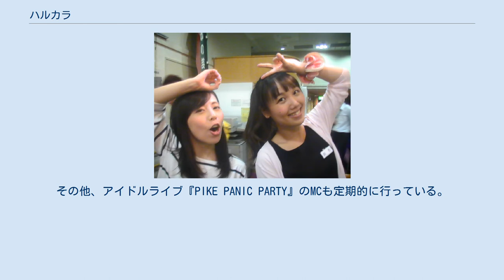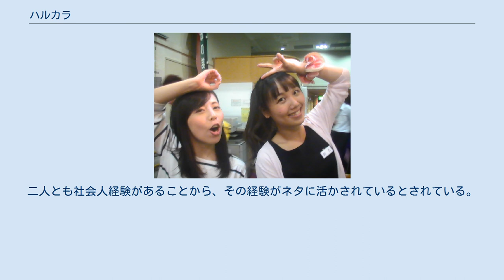ハルカラ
ハルカラは、ケイダッシュステージ所属の女性お笑いコンビ。
 ワタナベエンターテイメントカレッジで同期生だった和泉、浜名の二人が同校の卒業公演で出会ってすぐに意気投合、ある人に二人の喋りが面白いと言われたことがきっかけで、浜名の方からお笑いをやろうと誘って、2011年9月1日にコンビを組む が、お笑い芸人としての活動を本格的に始めたのは翌2012年5月からである。
最初、コンビ名は二人の名前を合わせて『きょうのランチ』。
この当時は「きょうのランチはたまランチ、あヨイショッ」が決め台詞だったショートコント等を主に行っていた。
最初和泉は女優、浜名はタレントを目指していたが、演技レッスンなどでのやりとりを見ていた周りの人に芸人転身を勧められ、お笑い界を目指すようになった。
 その後、いくつかの事務所のオーディションを受けたりライブに出演していった末、ケイダッシュステージのライブで1位を獲得したことから所属が決まり、2013年にケイダッシュステージに移籍。
結成2周年となった同年9月1日に『ハルカラ』に改名。
理由は「パソコン検索だと食べ物屋さんばかり出て来た」からとのことで、現コンビ名は二人の好物が春巻きとから揚げであることと、改名当時、和泉が黄色、浜名がピンクという春をイメージした色の服がステージ衣装だったこと、「春から心機一転のつもり」という意味を込めたものだと言う。
このことから「春巻きが好き。から揚げが好き。ハルカラです!」と言う定番の挨拶がある。
その後、この挨拶に「胃薬パウダーさらさら〜」という台詞が追加された（2016年9月22日開催のライブ「ハルカラララ♪ラフトーク vol.6」にて決定） が、後にこの追加分の台詞の挨拶はされなくなっている。
また、和泉が顔の横に右手で「○」、浜名が同じく顔の横に左手で三本指を出す『ハルカラポーズ』と言うものがあり、これは二人とも食べることが好きなことから「○」はスプーン、三本指はフォークを表している。
、そして、自分たちのファンのことを「アゲマキ」と呼んでいる。
 かつてはTAIGAの「お前誰だよ!」のネタの時に、123☆45と共にバックダンサー兼コント要員としての『TAIGAロックンロールオールスターズ』として出演することもあり、ヲタルのネタの時に同じ123☆45と『SGC』（Sexy Gogo Crew（セクシーゴーゴークルー）の略）として出演することもあった。
 『ヒルナンデス!』（日本テレビ）では、同じ事務所の先輩・オードリーがレギュラー出演している水曜日で、前説を務めている。
また、『メレンゲの気持ち』（日本テレビ）の前説も務めている。
その他、アイドルライブ『PIKE PANIC PARTY』のMCも定期的に行っている。
 2014年8月1日、初単独ライブ『夏カラー!!』開催。
 2020年2月下旬から和泉が産休に入る（予定より早い産休入りとなった）。
産休の間は浜名が一人で活動。
2020年7月22日の『マチコミ』（テレビ埼玉）の生放送から和泉が仕事復帰。
 演じるネタはコントのみ。
かつてはドタバタ調のネタが多く、メイクや仕掛けにも凝っていたことがあったが、等身大の女子の目線から作ったネタに路線を変更して行ったという。
女子あるあるなどの一連のネタで二人が演じるキャラクターは、どこにでもいるようなうざい女キャラとも言われる。
例えば受付嬢のネタでは、お互いの仲の悪さを隠しながら仕事をするという流れで演じている。
ネタ作成は二人一緒に行い、日常会話やガールズトークの延長のような感じで進め、二人とも笑ったらネタとして採用すると言う。
二人とも社会人経験があることから、その経験がネタに活かされているとされている。
 和泉杏に関するカテゴリ: 浜名ランチに関するカテゴリ: